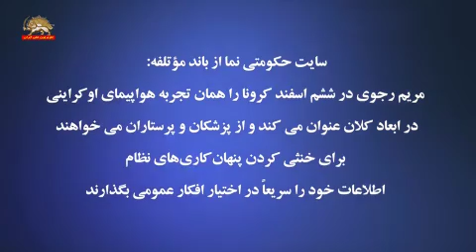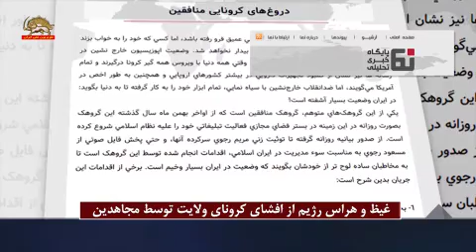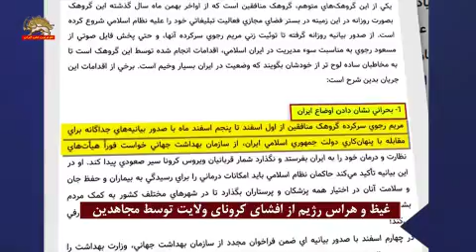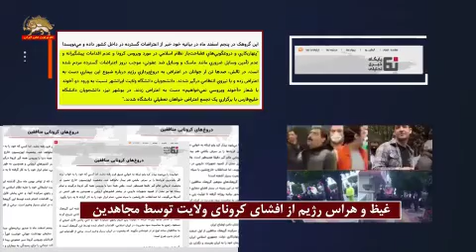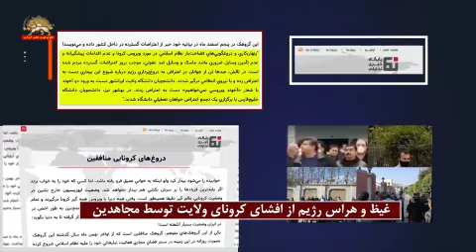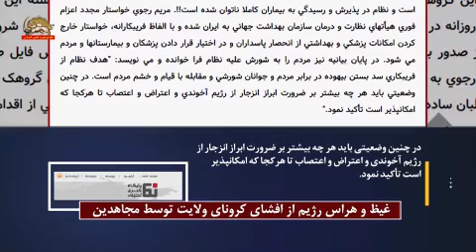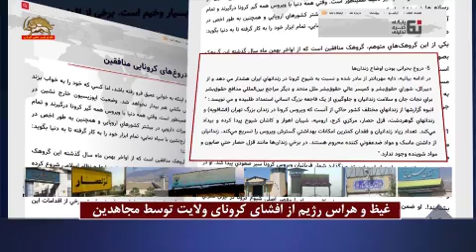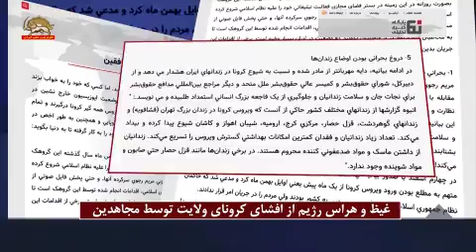هراس رژیم آخوندی از افشاگری شمار جانباختگان کرونا در میهن اسیر توسط مجاهدین خلق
جالبه! همین حرفهای وزارت اطلاعات رو تواب تشنه به خون هم می گه. واسه همینه که نن جونش می تونه راحت بره ایران ولی مامان های آیت الله بی بی سی و مامان معصومه علی نژاد دستگیر می شن.